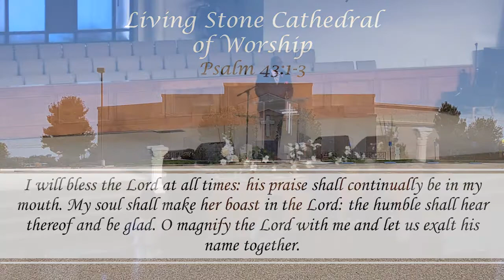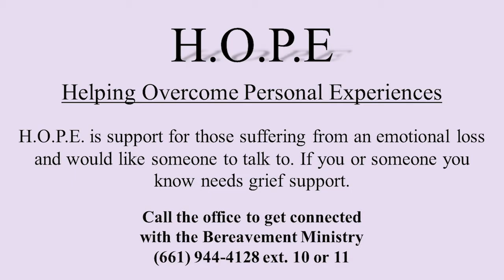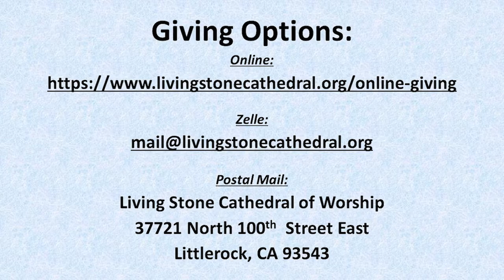The Final Exam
Pastor Rodney Rivers
Matthew 4:1-11
Lady DeBorah Rivers
"Wide As The Sky, GOD Almighty, Fill Me Up"